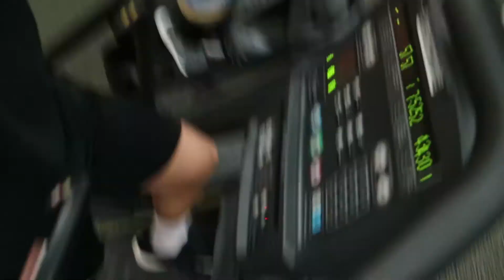Welcome to "GymTalk"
I decided to start a YouTube Series called "GymTalk". GymTalk is about the gym, the fitness industry and anything i would like to speak about. I will be having special guest, everyone has their own fitness journey. Raw Content Coming.